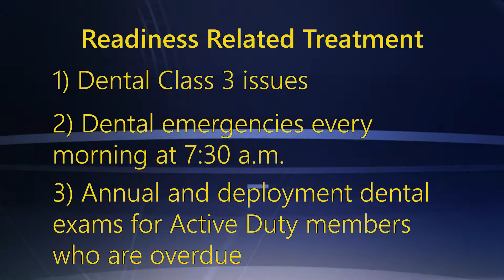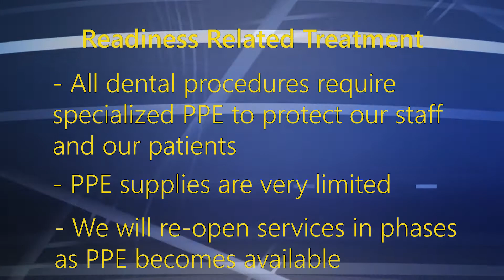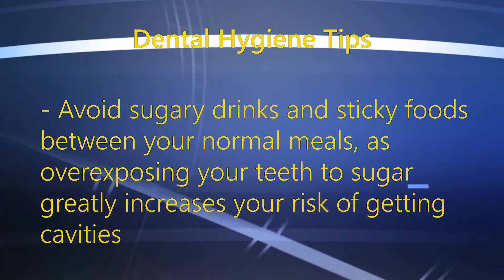17th Medical Group Dental Services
Due to COVID-19, the MDG Dental Clinic is offering reduced services at this time. They hope to gradually restore services soon and offer some important dental hygiene tips.